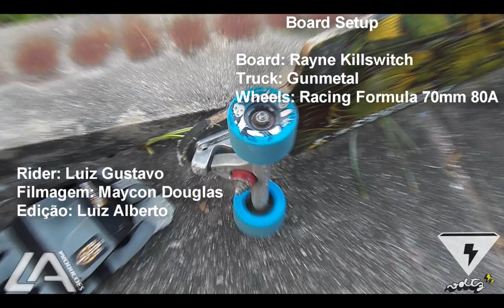Longboarding: Luiz Gustavo Cunha pace of the northern Rio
Hello friends, I come to bring you some of my various maneuvers freeride video is short is one of the first of many! Dedication is the basis for everything! fast slide forever!

Setup:  Rayne Killswitch

Gunmetal Trucks

Sector9 Racing Formula 70mm 80a